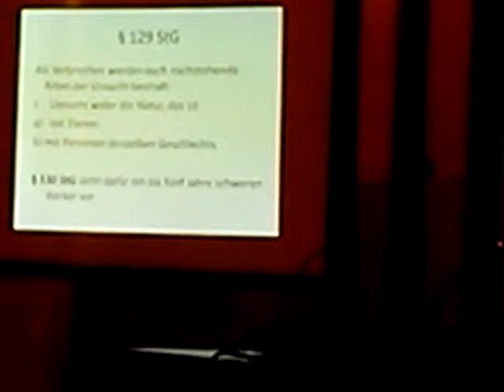Verfolgung von Homosexuellen in der NS-Zeit - Homocaust (2 - 8)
In einem über einstündigen Vortrag Sprach Historiker Andreas Brunner über die Verfolgung von Homosexuellen in der NS-Zeit. Mitveranstalter waren die "Grünen Andersrum".

In an hour-long lecture the historian Andreas Brunner talked about the persecution of homosexuals in Nazi time. Co-Organizer were the Green-Party "Homo-Section"

時間の講義では歴史学者アンドレアス·ブルナーは、ナチスの時間における同性愛者の迫害について話しました。共同主催者は、グリーン党 "ホモ節"だった